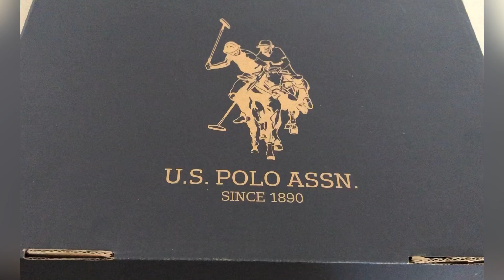US POLO SNEAKER BUZZY001M/CNU1 SMOKED PEA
U.S. Polo Assn.
Product code: BUZZY001A-GRY-DBL02
Color: grey, graphite, navy, white
Materials: eco suede, eco leather